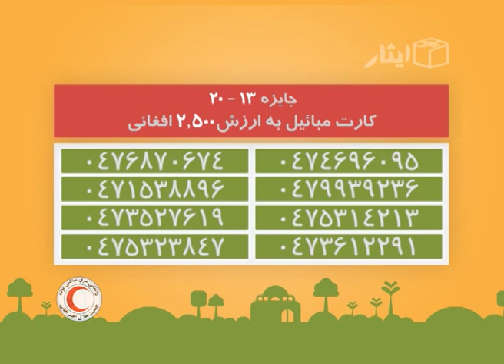قرعه کشی دور چهل و هفتم ایثار - لحظات ویژه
هفته‌ای مملو از هیجان ایثار